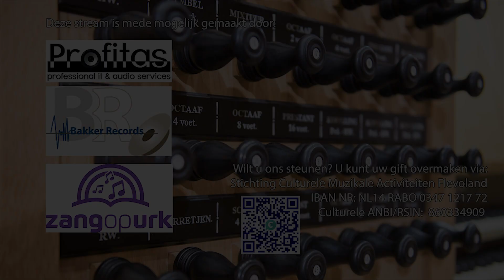Jacob Schenk & Hendrik van Veen - March On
Wegens Corona is het niet mogelijk om concerten te organiseren welke bezocht kunnen worden. Daarom dat wij een initatief gestart zijn om online live concerten te verzorgen. Tijdens deze concerten kunnen mensen donaties doen welke ten bestemd zijn voor de musici. Op deze manier willen wij onze musici ondersteunen in deze lastige periode.
Diverse nummers welke gespeeld worden tijdens deze concerten platen wij ook los op ons Youtube kanaal. Wij wensen u veel luisterplezier toe.

Orgelbespeling
Ichthuskerk Urk
Boogaard-orgel
Organist: Hendrik van Veen
Pianist: Jacob Schenk
Registrant: Auke Kapitein

Als stichting willen we graag muzikanten uitnodigen om op het prachtige Boogaard orgel te komen spelen. Dit kunnen wij alleen voortzetten met uw hulp.

Due to Corona it is not possible to organize concerts that can be visited. That is why we have started an initiative to provide live concerts online. In this way we would like to support our musicians in this difficult time.
We also release various songs that are played during these concerts on our Youtube channel. We wish you a lot of listening pleasure.

Recording video
Ichthuskerk Urk (the Netherlands)
Boogaard-organ
Pianist: Jacob Schenk
Assistant: Auke Kapitein

As a foundation, we would like to invite musicians to come and play the beautiful Boogaard organ. We can only continue this with your help.